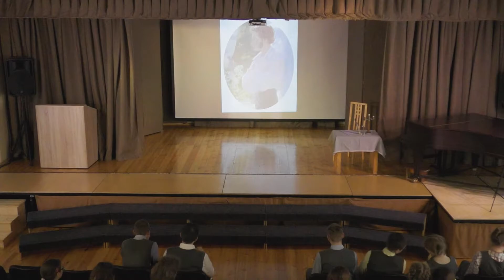Моноспектакль «Евгений Онегин»